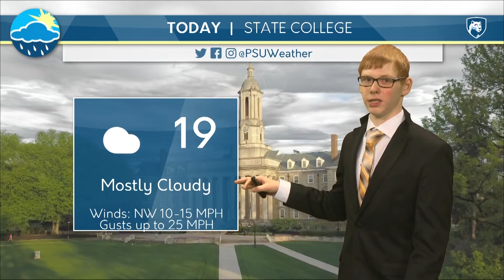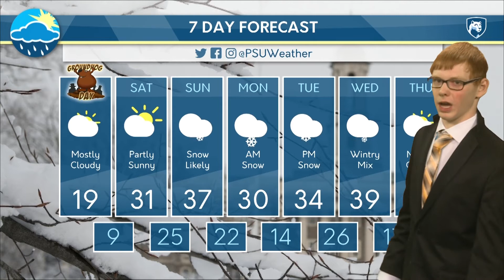Chris' Friday Morning Forecast 2-2-18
Chris Long gives the latest update on this weekend's winter storm.